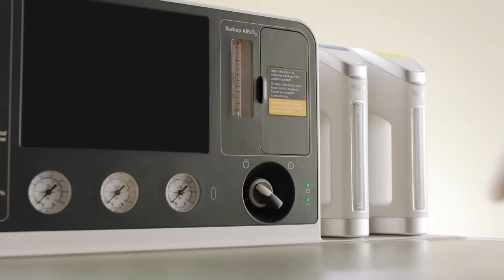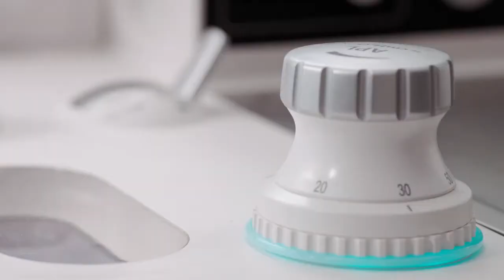A9 Anesthesia Machine All around Safety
Mindray's new A9/A8 anesthesia systems feature state-of-the-art technologies that address the needs of clinicians during the entire perioperative period to ensure All-round Safety. This system allows anesthesiologists to administer accurate, stable and safe anesthesia to patients, while minimizing the risks of human error, reducing workload, and lowering the environmental impact from the operating room.